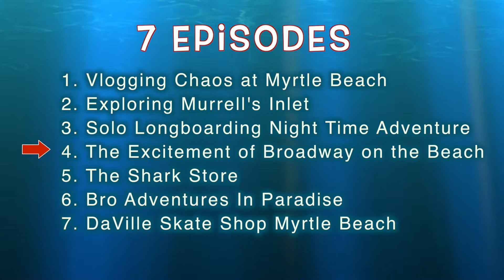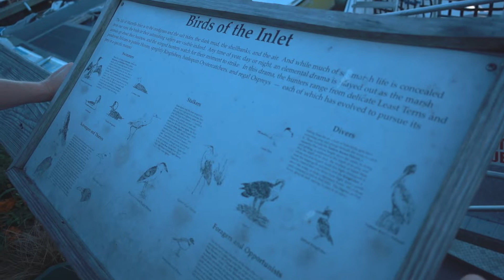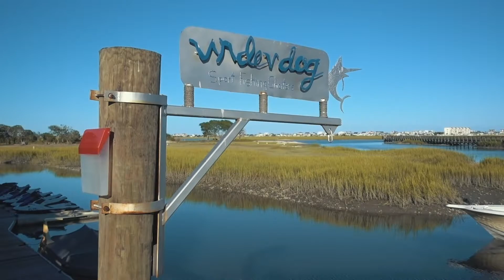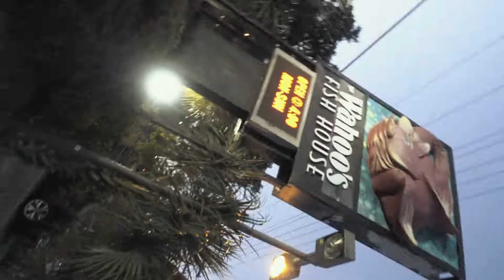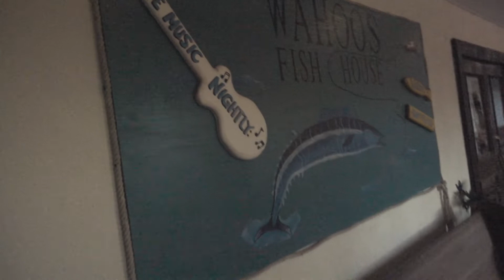Episode 2. "Exploring Murrell's Inlet" (Myrtle Beach Vacation Series)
7 videos in 3 days at Myrtle beach.

All videos edited by me and shot on the worlds best point and shoot camera the Sony RX-100.

-In this episode My Brother Brian and I eat at "The Wahoo" in Murrel's inlet just south of Myrtle beach. Murrell's inlet is known for having many Dining options with a Seafood Theme although there is a lot more than just seafood available. Murrel's inlet is a great place to go to relax and have a few drinks.  This Episode Starts about 2 hours from where the last one ended. And the next video starts about 2 hours from where this one ends.

So this video is also special because it is my first edit in which I tried to apply some color correction and grading skills I've been learning a little bit about. I used Peter Mckinnon's "Kodak Killer" L.U.T. set at 60 percent transparency on all 3 B-role sequences in the Video. I'm very happy with the results.